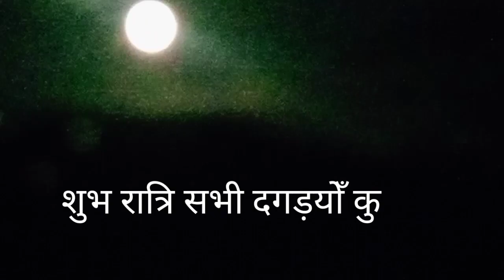मूला के पत्तों की भरमार हो रखी है आजकल#@nkt51965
सभी यूट्यूब प्रेमियों को मेरा सादर नमस्कार 🙏,

मै नवीन कुमार थपलियाल आप सभी का अपने चैनल "NK Thapliyal" मे स्वागत करता हूँ 🙏🌹,मेरे चैनल मे सभी वीडियो अपने पहाड़ से सम्बंधित हैं।

जिनका बचपन पहाड़ मे गुजरा है और अब रोजगार व शिक्षा के लिए शहरों मे रहते हैं, उनका अपने पहाड़ से संपर्क बना रहे बस इसी उदेश्य को ध्यान मे रखते हुए मैने यूट्यूब चैनल बना रखा है।

अगर आप लोग पहाड़ से प्रेम करते हैं तो मेरे चैनल"NK Thapliyal"से जरूर जुड़ें 🙏🌹,
धन्यवाद